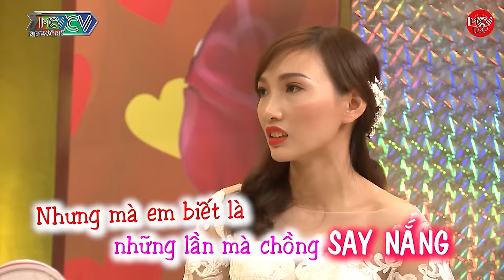Mẹ ĐƠN THÂN Đi Chùa Gặp Trúng Em Trai Việt Kiều Một Đời Vợ Mê Em Trai Chị Đẹp Sài Chiêu LỤM Em Trai